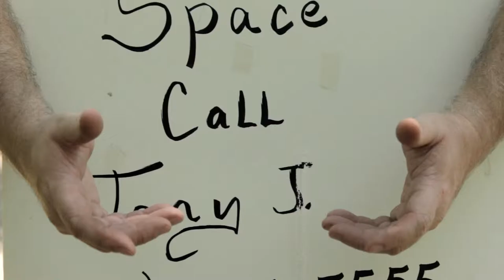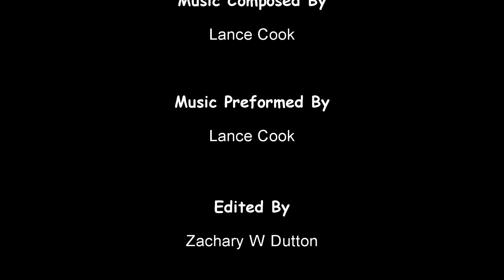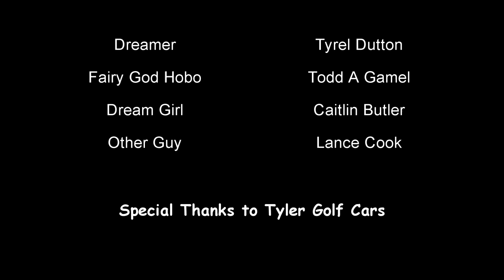Chasing Caitlin 1080p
Yetifrenzy's 3rd film selected for Tyler TX, Show us ur Shorts film festival, Texas Independent Film Festival in College Station TX, and received 3rd place at the Nacogdoches TX, Film Festival in February 2013.